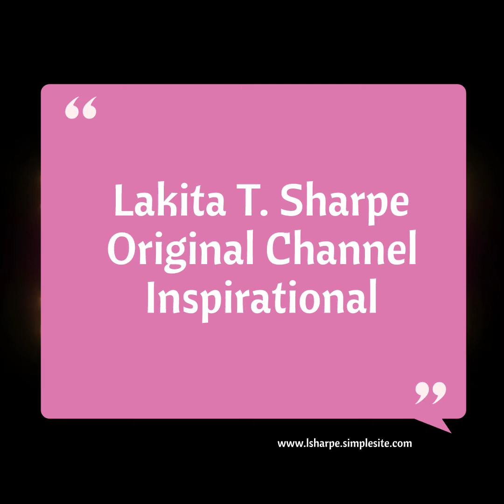God Wants You to Be A Better Person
You can sow a seed into this ministry at

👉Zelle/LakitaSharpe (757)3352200